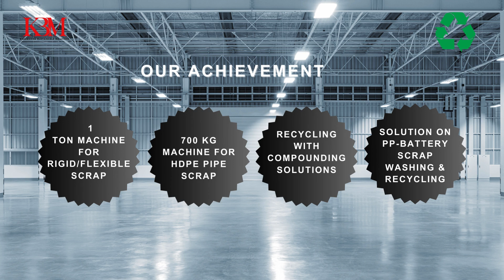NPE2024: The Plastics Show USA Plastic Recycling machine Exhibition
🌟 Welcome to KBM Extrusions Machine Pvt Ltd! 🌟

Join us at NPE 2024 as we revolutionize plastic recycling with our cutting-edge machinery! At KBM Extrusions, we're committed to sustainable solutions, leading the charge in transforming plastic waste into valuable resources.

🔧 Our state-of-the-art recycling machines are engineered to perfection, offering efficient and eco-friendly solutions for plastic recycling challenges of today and tomorrow.

🌍 As champions of environmental responsibility, we're excited to showcase our innovative technologies at NPE 2024, where industry leaders converge to shape the future of plastics.

🎥 Watch our YouTube video to discover how KBM Extrusions is paving the way towards a greener, cleaner tomorrow. Don't miss out on the opportunity to witness the future of plastic recycling in action!

Welcome to NPE2024: The Plastics Show USA, the premier exhibition for plastic recycling machines in the United States. Join us as we showcase the latest innovations and technologies in the plastic recycling industry. Our event brings together industry leaders, manufacturers, and suppliers to network, learn, and discover new solutions for sustainable plastic recycling. From cutting-edge machinery to groundbreaking processes, NPE2024 is the ultimate destination for anyone looking to stay ahead in the plastic recycling market. Don't miss this opportunity to be a part of the future of plastic recycling. Register now and be a part of NPE2024: The Plastics Show USA.